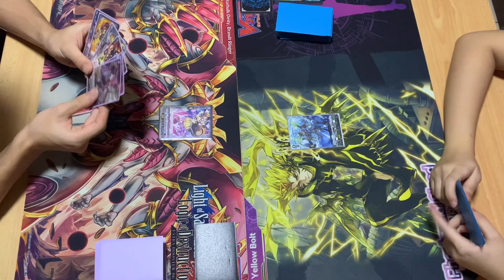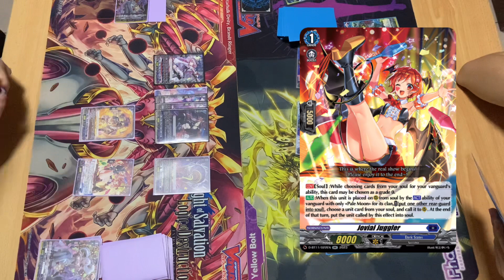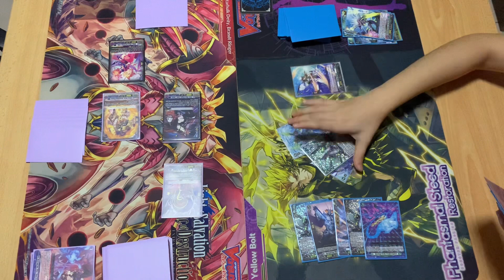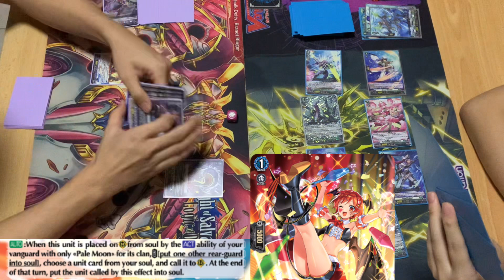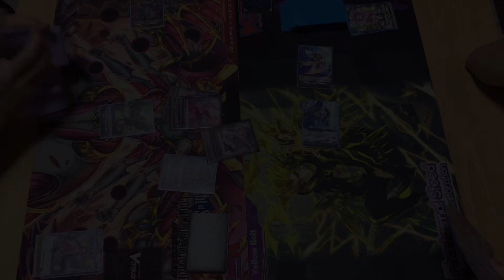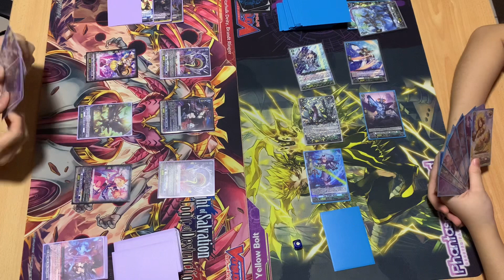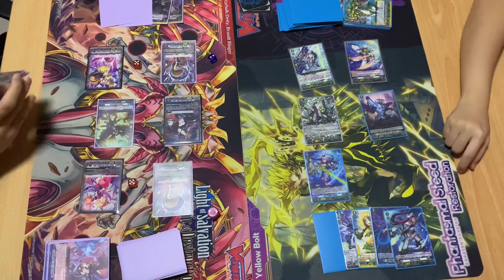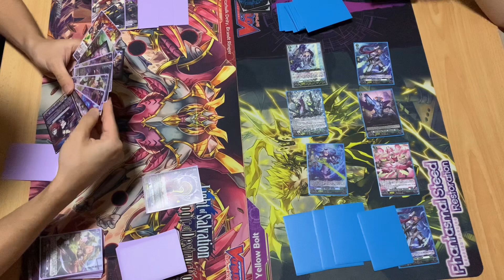Luquier VS Flagburg Dragon | Cardfight Vanguard D Standard: Dark States VS Stoicheia Best of 3!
Hey Miracle Fighters and welcome back to today's Cardfight vanguard Overdress gameplay!

In this video, Pton will be introducing the Dark States/Pale Moon encounter deck - Luquier to the channel! He will be facing off against Roxy's Stoicheia Flagburg Dragon deck!

The Silver Thorns Luquier deck focuses on using the soul as an extended play zone! Luquier can superior call three units from the soul with different grades, and return them into the soul at the end of the turn to protect them from your opponent's units! Use Luquier's special order directly from the soul to multiattack with your strongest rearguards too!
With the new recent promo and support from DBT11, the deck has gotten some new consistency pieces to make gameplays more smooth!

Flagburg Dragon and his support aims to hit the opponent's with many consecutive attacks! Once the attack threshold is reached, Flagburg can unleash a powerful attack that retires the opponent's units and impose a guard restrict for his attack! Flagburg is the D descendant of Maelstrom!

Will Flagburg's Naval Force be able to stop the circus trick attacks of the Millenium Elf and her Silver Thorn performers?

Dark States VS Stoicheia

Luquier VS Flagburg

銀の茨の竜使い ルキエ VS 旗艦竜 フラッグバーグ ・ドラゴン

Introduction: 0:00
Round 1: 0:47
Round 2: 10:09
Final Thoughts (by Pton) : 21:58